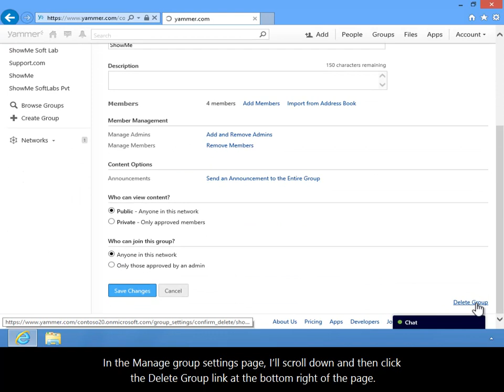How to Delete a Group